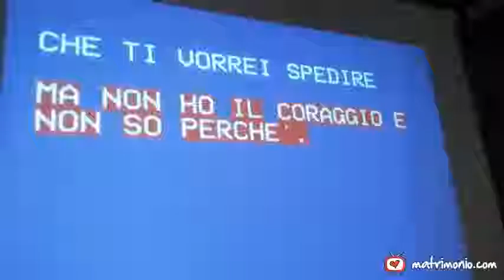karaoke sposi matrimonio angi e fede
Nunzio Serpico Animazione
Musica per matrimoni animazione per bambini
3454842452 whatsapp